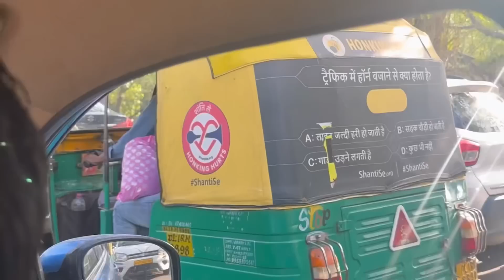Yes it’s a good news 🫣 are you all ready ?